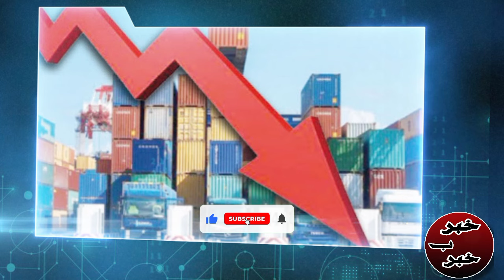سكر تونس- من دولة مصدرة الى عجز تام